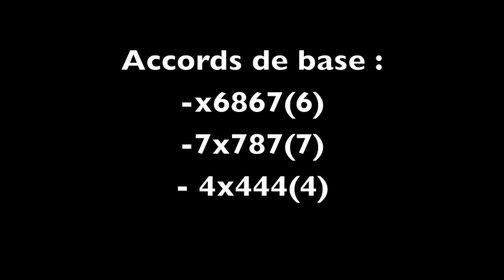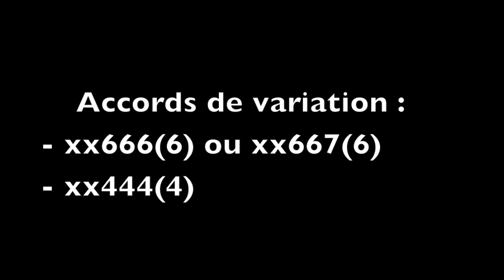Tutoriel "J'attends" de Hocus Pocus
Petite vidéo tutoriel d'une chanson qui m'a été beaucoup demandée !